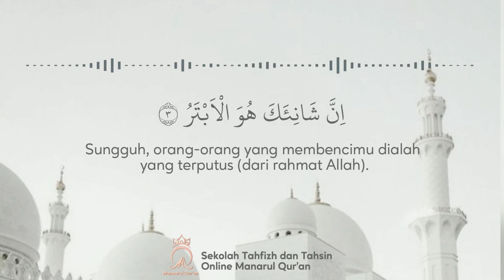Surat Al Kautsar (Syaikh Khalifah Al Tunaiji)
Surat Al Kautsar
Reciter : Syaikh Khalifah Al Tunaiji
🏫 Sekolah Tahfizh dan Tahsin Online Manarul Qur'an